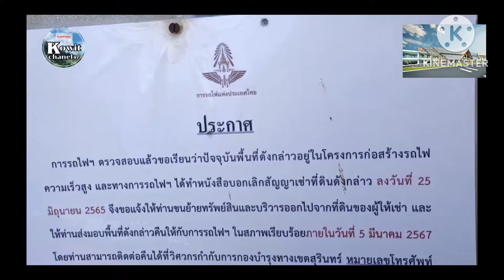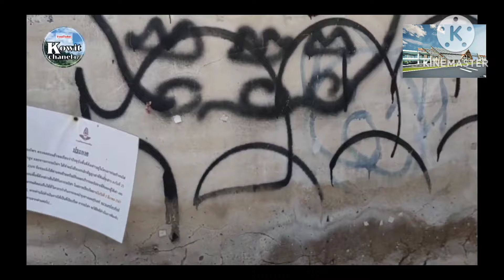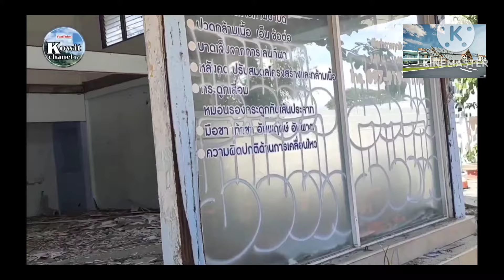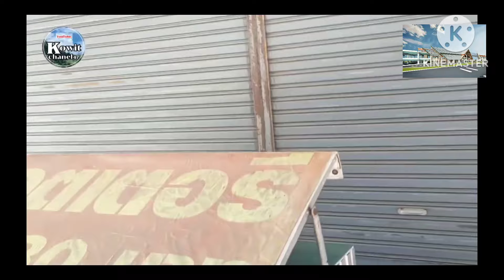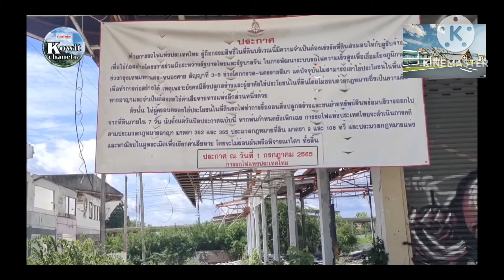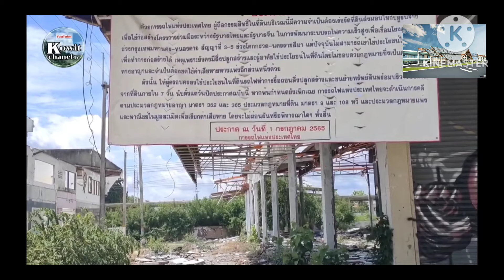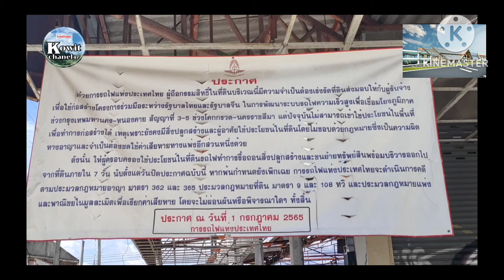ย้อนชมพื้นที่ยกเลิกให้เช่า📌สถานีรถไฟความเร็วสูงนครรราชสีมา/ยื่อมา 6 เดือน ถึงยอมออก